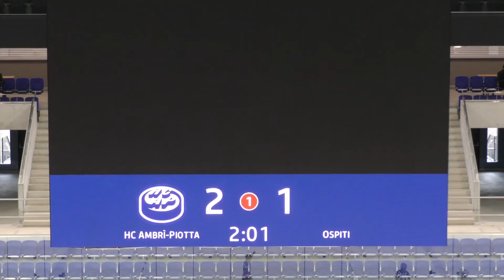Swiss U20 ELit (2022 02 12) HC Ambri-Piotta vs HC Davos